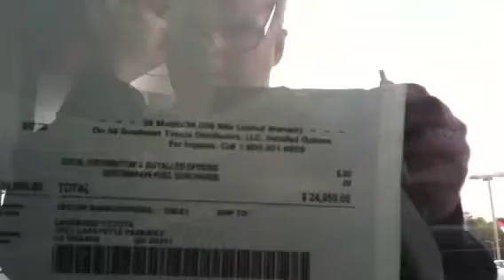For Phong from Jim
LaGrange Toyota
Rav4 LE